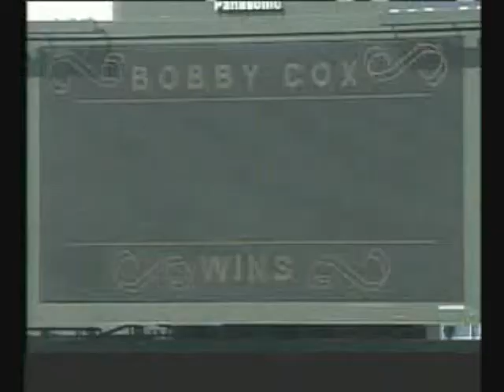Bobby Cox: Be Yourself